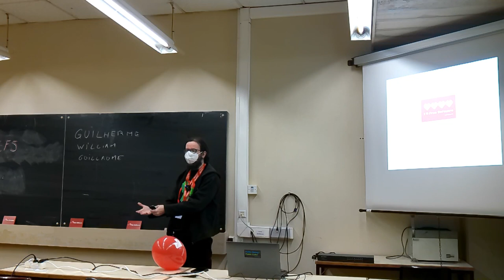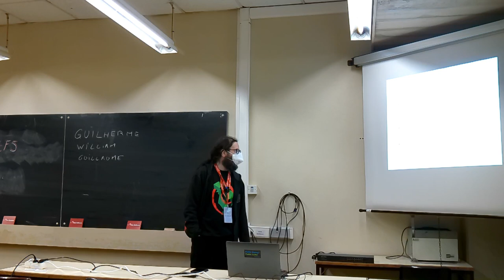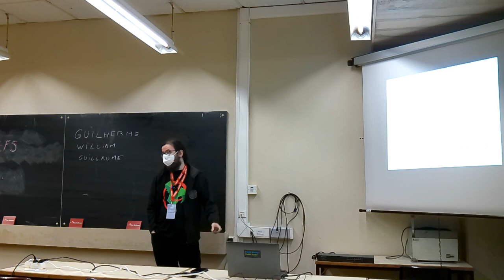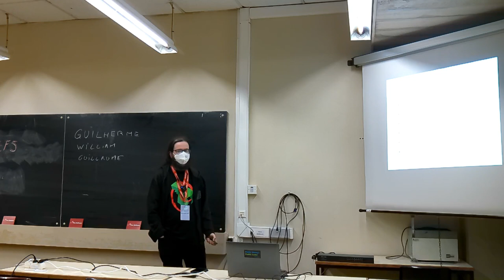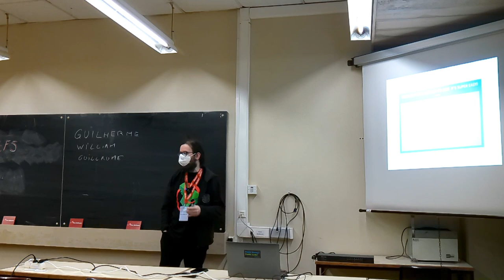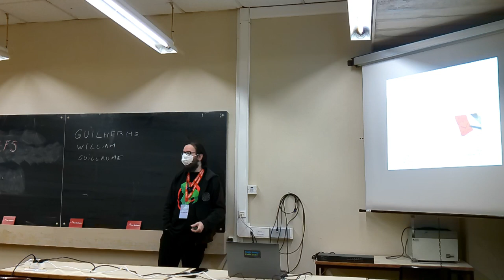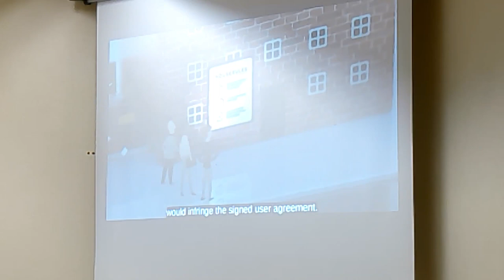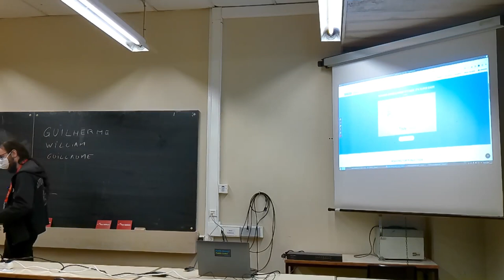I ❮3 Free Software!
by Marcos Marado

I Love Free Software is an yearly event organized by Free Software Foundation Europe, at the 14th of February. This year, in Portugal, we’re having a MiniDebConf on the date, so how better to celebrate it than talking about Free Software during that date? Marcos Marado is a member of ANSOL, the Portuguese sister organization to FSFE, and in this 30 minutes presentation he plans to tell you a little bit of what is ANSOL, how has it been celebrating this date each year, and how can you, too, show your appreciation for Free Software on this day.

Room: main